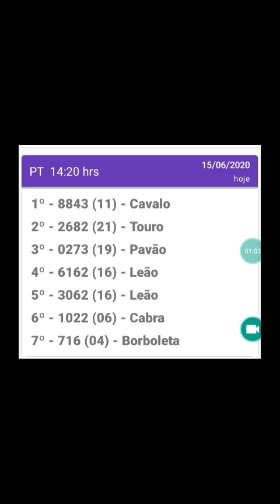Resultado do jogo do bicho PT rio 14.20hrs d 15.06.20